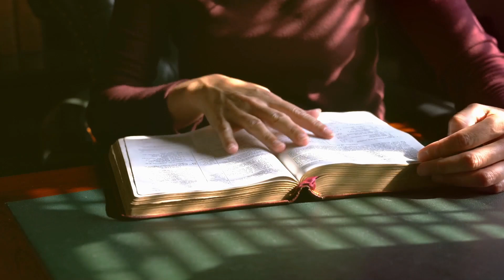August 20, 2024